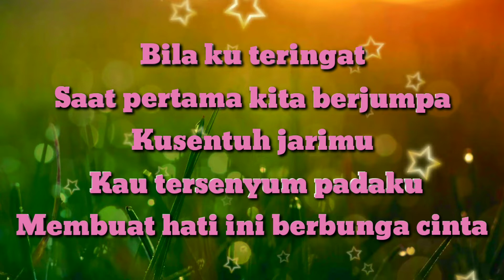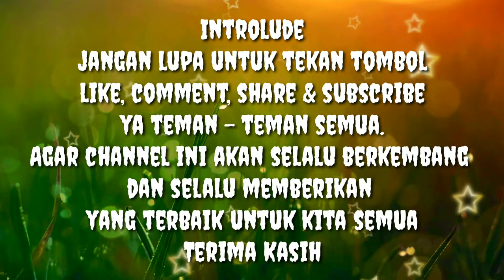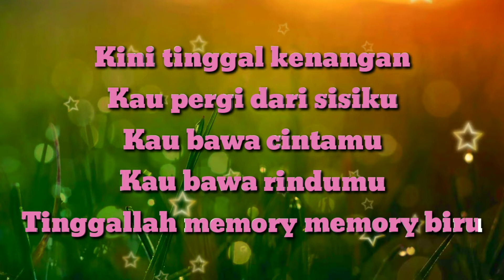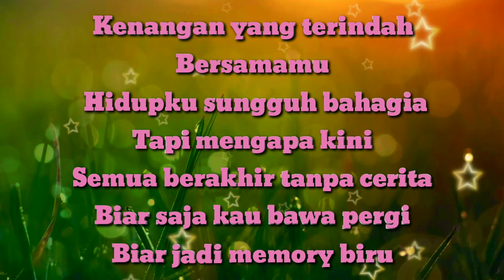Karaoke MEMORY BIRU"Tonny Pareira_Nada Rendah Pria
Karaoke🎤🎶🎶 MEMORY BIRU"Tonny Pareira_ Nada Rendah Pria//Music By Putra